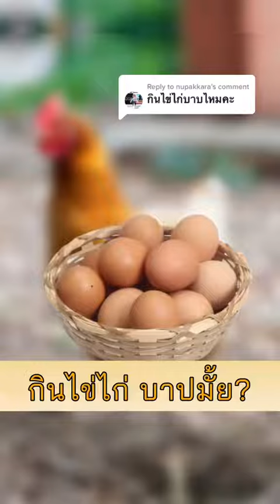กินไข่ไก่บาปมั้ย